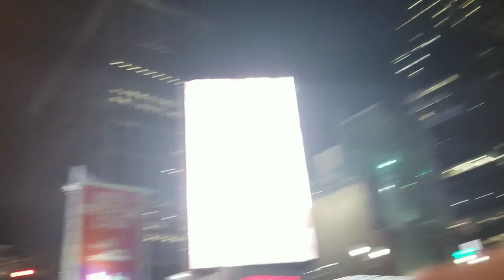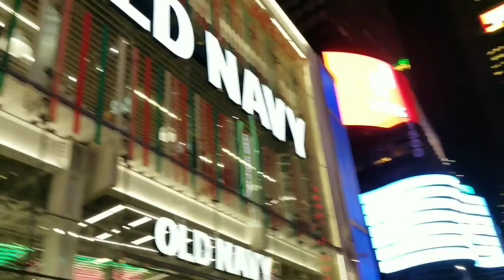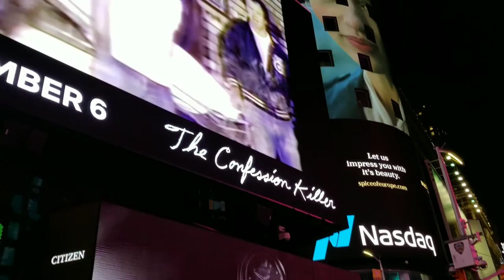Mike Aloyan / New York 2019 / Christmas time